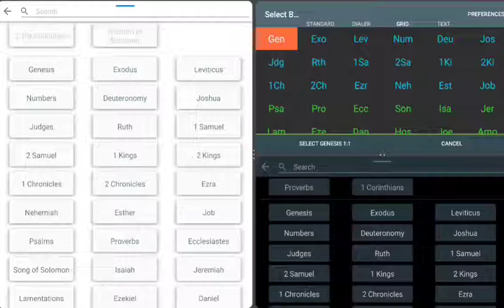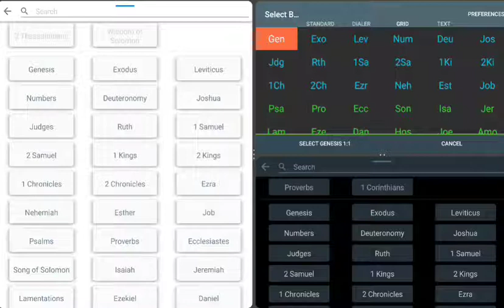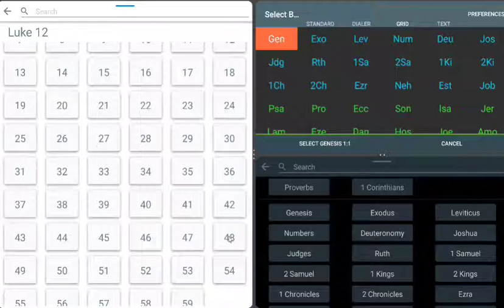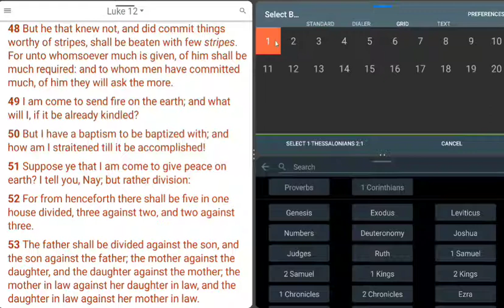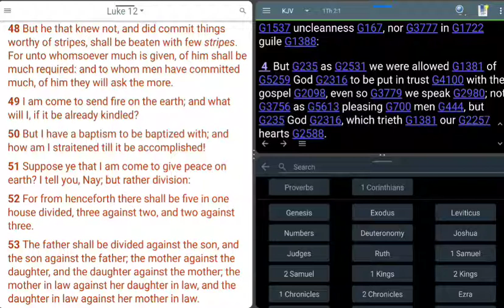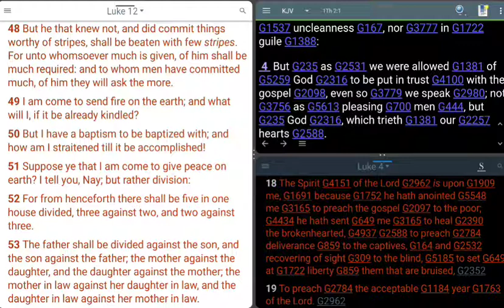March 31, 2022